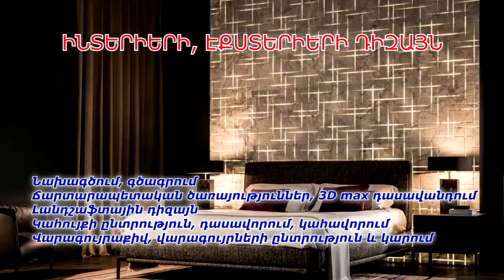Կա հստակ փաստաթուղթ, բանակցություններն ընթանում են փուլային տարբերակի շուրջ. Հայկ Նահապետյան